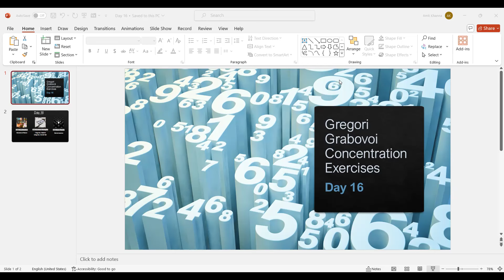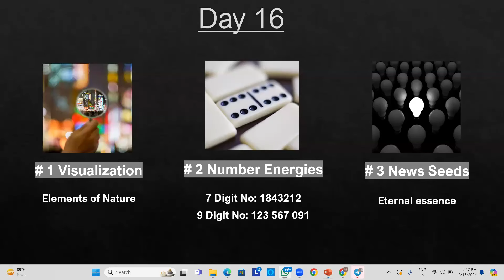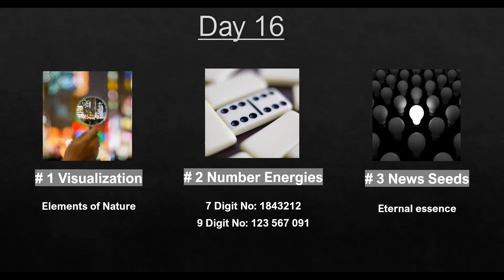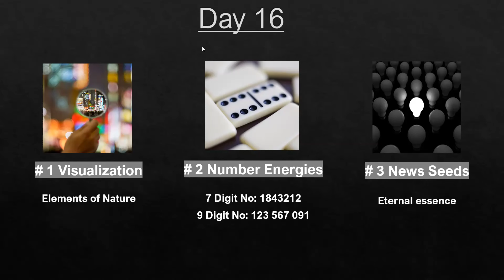Day 16 Concentration Exercises || How to Be a Creator with Nature !!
Gregori Grabovoi Concentration Exercises
Day 16

How to Be a Creator with Nature !!
Eternal Role of a Creator !

Gregori Grabovoi's concentration exercises are a 31 day program to develop mental clarity, focus, and spiritual growth. By practicing these exercises, one can achieve a deeper understanding of themselves and the world, leading to personal transformation and spiritual evolution.

ग्रेगोरी ग्राबोवोई के एकाग्रता अभ्यास 31 दिनों का कार्यक्रम है जो मानसिक स्पष्टता, फोकस और आध्यात्मिक विकास को विकसित करने के लिए डिज़ाइन किया गया है। इन अभ्यासों का अभ्यास करके, कोई अपने आप और दुनिया की गहरी समझ प्राप्त कर सकता है, जिससे व्यक्तिगत परिवर्तन और आध्यात्मिक विकास होता है।